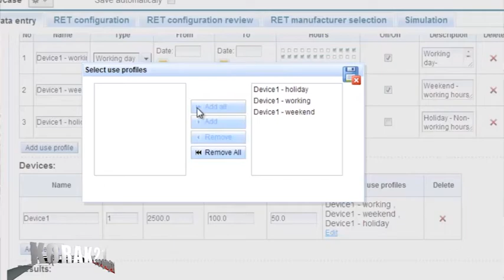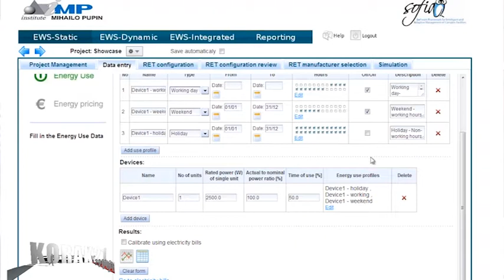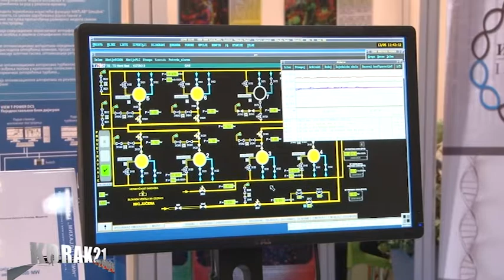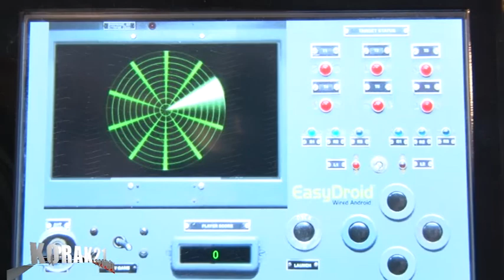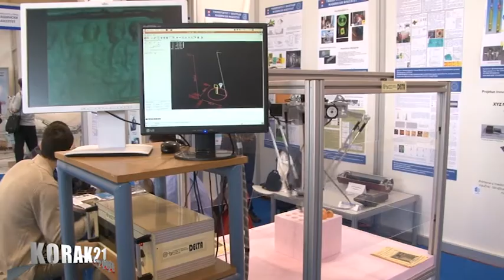SAJAM TEHNIKE 2013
INSTITUT MIHAJLO PUPIN